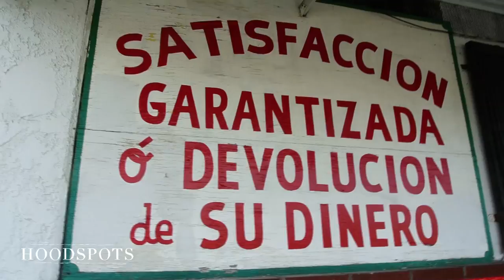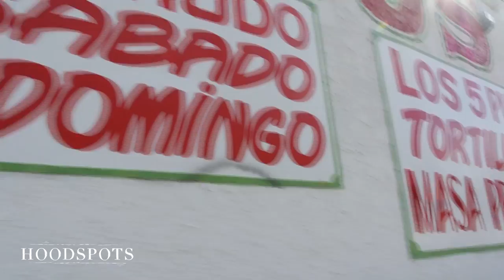Los 5 Puntos (Hoodspots - Episode 1)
For our first episode we visit Los 5 Puntos in East LA. Famous for its carnitas & handmade tortillas, but you can't go wrong with anything on the menu.

If you know any spots we should hit up, post it in the comments.